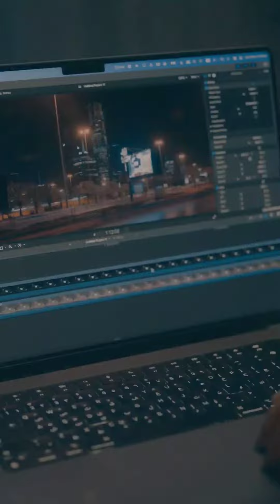Discover A Holistic Destination For Cinema Enthusiasts at SaudiFilmConfex